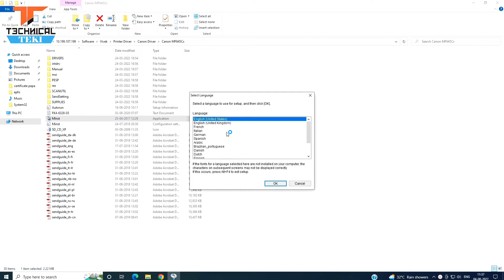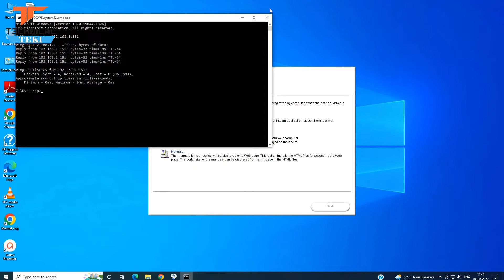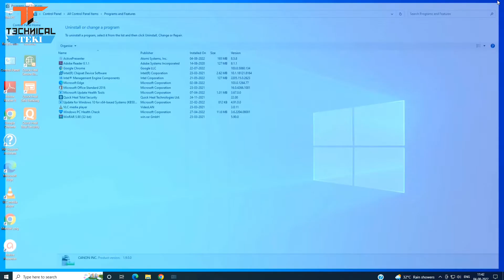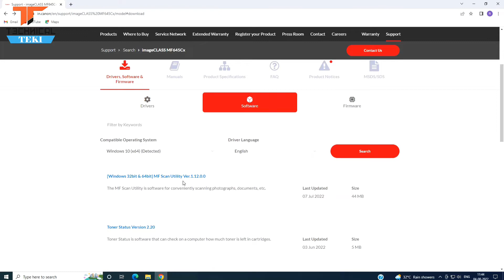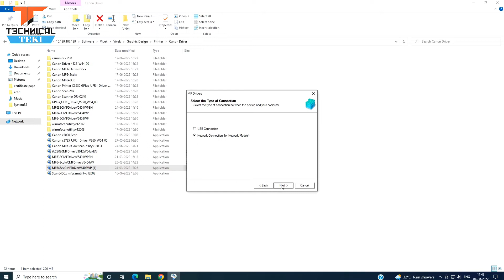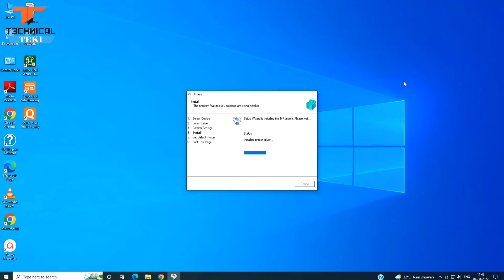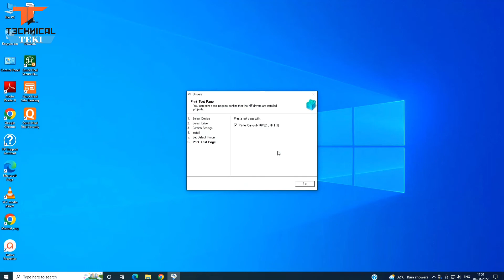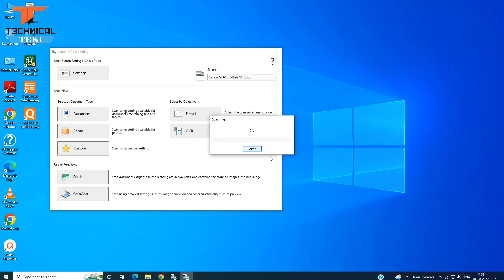🔥🔥Canon images MF645Cx Full Download and Installed 2022 (MF643Cdw,633 and All ) not IP Search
Canon images CLASS MF645Cx , MF645Cdw step-by-step driver Download and Installed
friends, in this video you will learn, how to setup canon imageclass mf244dw | setup of imageclass mf264dw, mf232w and lbp151dw are similar to mf244dw M643cx, M645cdw | how to print wireless from mobile in mf244dw,  mf264dw, mf232w and lbp151dw | wireless printing from mobile|

manitech is a how-to based youtube channel where manitech provide variety of tutorials, tips and tricks relating to android phone, smartphone, mobile phone, gadgets, templates, make money online, application software etc.